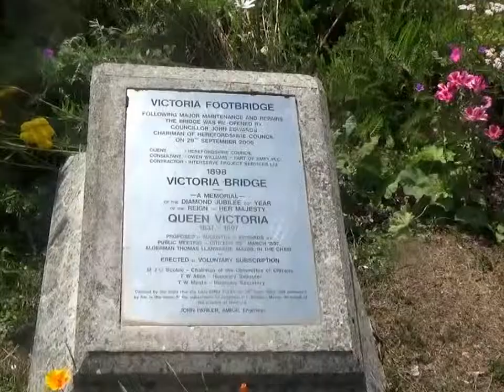Down by the River! The Glorious Summer of 2018 in Hereford.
Wow, what a fantastic summer 2018 turned out to be. I have done a lengthy film full of richness and warmth and an insight into what that fantastic summer was really like. The really is nature raw and whatsmore pleasant and inviting! Best wishes Timothy